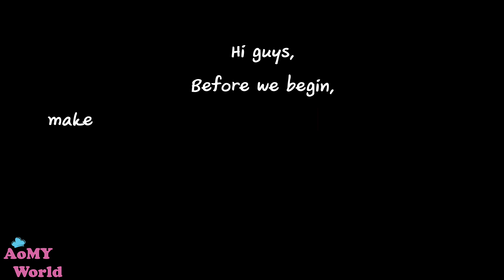Asian street food | ASMR Cooking VDO | Stir fried pork with cashew nuts | AomyWorldTUBE | YUMMY ❤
FULL RECIPE

Sliced Pork Belly หมูสามชั้นสไลด์ 300 g / กรัม
Roasted Cashew Nut เม็ดมะม่วงหิมพานต์อบ 100  g / กรัม
Oyster Sauce น้ำมันหอย 1/2 TBSP / ช้อนโต๊ะ
Sweet Bell Pepper พริกหวาน 50 g / กรัม
Thai Chili Paste น้ำพริกเผา 1  tsp / ช้อนชา
Soy Sauce ซีอิ๊วขาว  1  tsp / ช้อนชา
Seasoning Sauce ซอสปรุงรส  1  tsp / ช้อนชา
Spur Chilli พริกชี้ฟ้า 30 g / กรัม
Spring Onion ต้นหอม 50 g / กรัม
Ground Black Pepper พริกไทยดำ 1/4   tsp / ช้อนชา